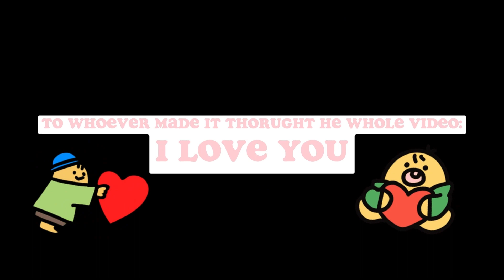08082023~Minecraft Adventures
Hey guys, I hope you enjoy my first gaming video!! I deeply apologise for the very late upload...
PLEASE don't be afraid to give content ideas and feedback on any bits and pieces
Honourable Mentions:
Executive Producer: Ashley Hoang
Director: Matthew
Inspiration: LINDA NUGYEN
Friends: Charlize (FormalDuck10076), Chloe (Bbonez4416), Linda (IshViolet), Sylvia (Amyxzx144)
For Linda; Life is Roblox
Thank you for reading all of this and I hope you watched the video till the end and enjoyed every bit :)))